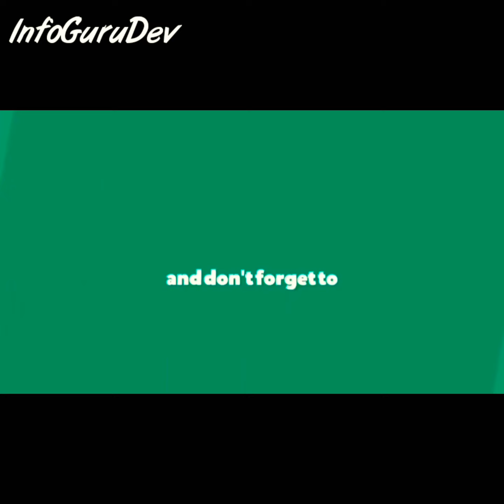वेदा कृष्णमूर्ति का जीवन परिचय | Veda Krishnamurthy Biography Hindi, South की सुपरस्टार Cricketer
Music Credit.